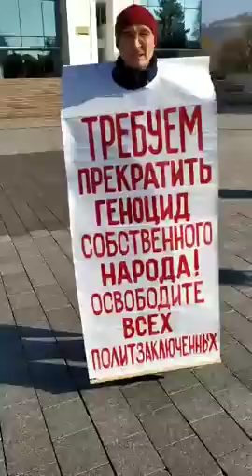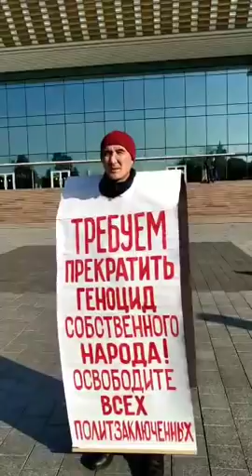НАЗАРБАЕВСКИЙ РЕЖИМ СОВЕРШАЕТ ГЕНОЦИД НАРОДА КАЗАХСТАНА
13 ноября, среда, 15-00 часов, судебные слушания в Алмалинском районном суде (по адресу Шарипова 62) Оксаны Шевчук, Гульзипы Джаукеровой, Ануара Аширалиева и Жазиры Демеуовой.

1. Загрузите анонимный мессенджер Telegram на смартфон или компьютер с официального сайта
    2. Зарегистрируйте профиль с помощью мобильного номера